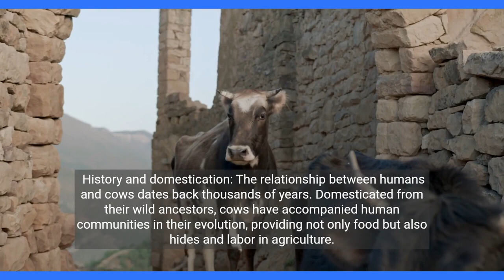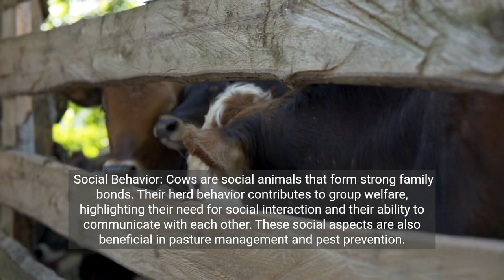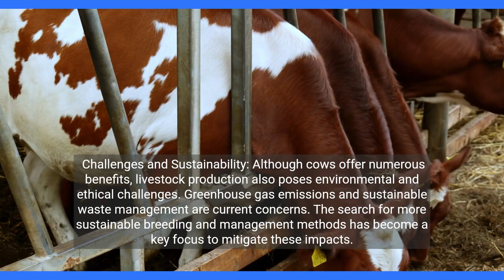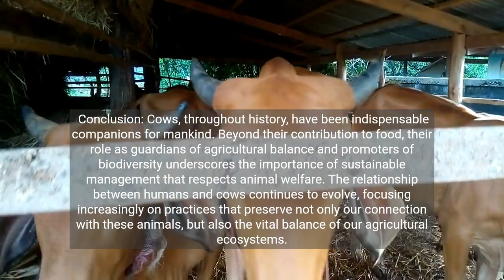Vacas: Além do Leite, Guardiãs do Equilíbrio Agrícola - Descobrindo o Planeta em FULL HD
Vacas: além do leite, guardiãs do equilíbrio agrícola

As vacas, animais emblemáticos das explorações agrícolas e pastagens, desempenham um papel vital na vida humana e no equilíbrio ecológico. A sua presença vai além da produção de leite e carne, sendo guardiões essenciais da sustentabilidade agrícola e da biodiversidade.

História e domesticação:

A relação entre humanos e vacas remonta a milhares de anos. Domesticadas a partir dos seus antepassados selvagens, as vacas acompanharam as comunidades humanas na sua evolução, fornecendo não só alimento, mas também peles e trabalho na agricultura.

Diversidade de raças:

A diversidade de raças bovinas é impressionante. Desde vacas robustas de corte até vacas leiteiras especializadas, cada raça foi adaptada para cumprir funções específicas. Este espectro de diversidade reflete a adaptabilidade das vacas a diferentes climas, terrenos e necessidades humanas.

Produção de Leite e Carne:

A produção de leite é uma das contribuições mais conhecidas das vacas para a humanidade. O leite é uma fonte rica em nutrientes e tem sido um componente essencial da dieta humana há séculos. Além disso, a carne bovina é uma fonte valiosa de proteínas, vitaminas e minerais.

Comportamento social:

As vacas são animais sociais que formam fortes laços familiares. Seu comportamento de rebanho contribui para o bem-estar do grupo, destacando sua necessidade de interação social e sua capacidade de comunicação entre si. Esses aspectos sociais também são benéficos no manejo de pastagens e na prevenção de pragas.

Contribuição para a Agricultura Sustentável:

O pastoreio de vacas desempenha um papel crucial na agricultura sustentável. Ao consumir pasto, as vacas ajudam a manter as pastagens, promovendo a diversidade de espécies de plantas e prevenindo a erosão do solo. Este equilíbrio natural é essencial para ecossistemas agrícolas saudáveis.

Estrume como fertilizante:

O esterco de vaca é um subproduto valioso que atua como fertilizante natural. O seu conteúdo de nutrientes beneficia a qualidade do solo e promove a ciclagem sustentável de nutrientes nos campos agrícolas. Essa contribuição vai além da fazenda, afetando positivamente a qualidade do solo em toda a região.

Desafios e Sustentabilidade:

Embora as vacas ofereçam inúmeros benefícios, a produção pecuária também apresenta desafios ambientais e éticos. As emissões de gases com efeito de estufa e a gestão sustentável dos resíduos são preocupações atuais. A busca por métodos de criação e manejo mais sustentáveis tornou-se um foco fundamental para mitigar esses impactos.

Bem estar animal:

O bem-estar das vacas é uma prioridade crescente. Procuram-se práticas agrícolas que respeitem as necessidades naturais destes animais e promovam condições de vida saudáveis. A adopção de métodos de criação éticos e espaços de pastagem mais amplos fazem parte dos esforços para melhorar o bem-estar dos bovinos.

Conclusão:

As vacas, ao longo da história, foram companheiras indispensáveis para a humanidade. Para além da sua contribuição para a alimentação, o seu papel como guardiões do equilíbrio agrícola e promotores da biodiversidade sublinha a importância de uma gestão sustentável que respeite o bem-estar animal. A relação entre humanos e vacas continua a evoluir, apostando cada vez mais em práticas que preservam não só a nossa ligação com estes animais, mas também o equilíbrio vital dos nossos ecossistemas agrícolas.

Explore a fascinante história das vacas, desde suas origens evolutivas até seu papel vital na agricultura e nas sociedades humanas. Esta exploração abrangente abrange suas diversas raças, anatomia, comportamento e suas contribuições indispensáveis para vários aspectos da vida humana.

Video created with the help of artificial intelligence (AI)